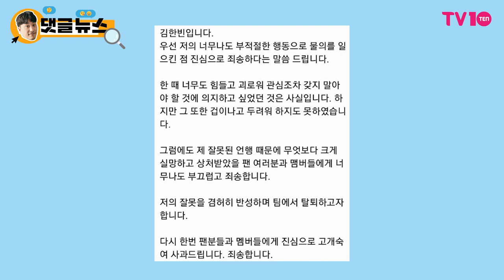[댓글 뉴스] NCT 127 '슈퍼휴먼(Super Human)', 1위 두 번으로 되겠어?!